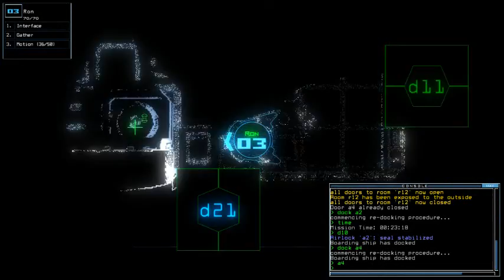Duskers Daily 15 May 2018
Next time I should totally mind on dumping infestation in random unchecked rooms.
I decided to leave post-recording note in CC section (even though I might abuse its function)! Be my guest on checking those.